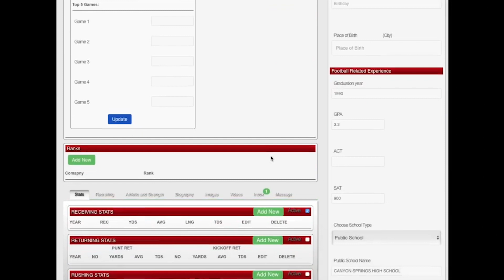Get College Football Scholarship Offers Doing This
Chad Wilson shows you 5 very important ways for you to level the playing field in your favor if you want to get college football scholarship offers.
TIMESTAMPS

Why Study the Field When Recruting? 0:00-2:01
What kind of players do they recruit? 2:01-4:01
Study the TOP Recruiting List 4:01-5:39
Analyzing the OTHER Attributes 5:39-7:03
Go to Off-Season Camps 7:03-8:36
DO SOMETHING! 8:36-10:14
The Consequences if you DON'T Do this 10:14-12:14

High School Football Players, download the GridironStuds Recruiting App and create your college football recruiting profile today
If you are a college football fan that loves recruiting then you will love the GridironStuds App.  Check out the latest blue chippers, up and comers and connect with them, see where they may be headed + more.  Download the GridironStuds App today and become a FAN